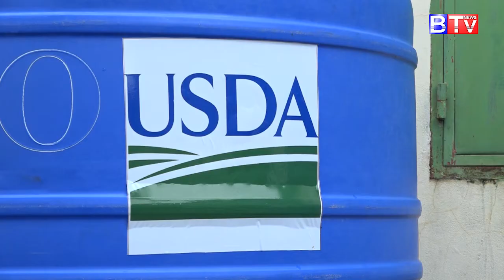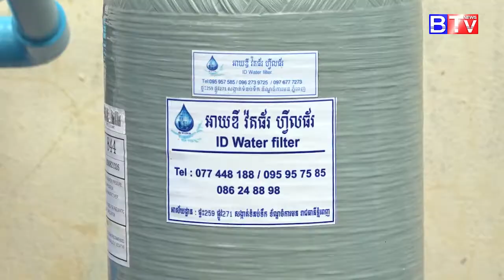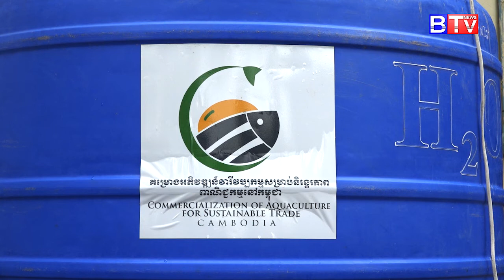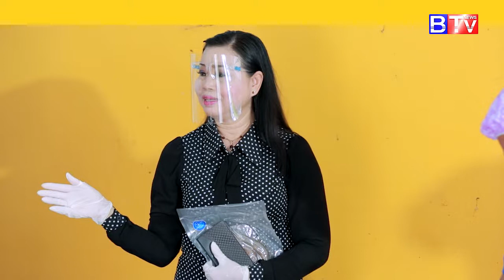IDEA CORNER/គំនិតច្នៃបង្កើត:ការផលិតត្រីងៀត សិប្បកម្មធឿនស្រីនី( ThoeunSreyNy Fish Handicraft) Ep.02/3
ស្ថានីយ៍ទូរទស្សន៍ ប៊ី.ធី.វី
* កម្មវិធី គំនិតច្នៃបង្កើត
- ការផលិតត្រីងៀត ផ្អក របស់សិប្បកម្មត្រី ធឿន ស្រីនី  (វគ្គទី ២/៣)
- ទីតាំងសិប្បកម្ម ស្ថិតនៅភូមិថ្មី ឃុំសូទិប ស្រុកជើងព្រៃ ខេត្តកំពង់ចាម

BTVnews Television Channel
* Idea Corner Program
- Production of dried fish by Thoeun Srey Ny Fish Handicraft, (Part 2/3)
- Location: In Thmey village, Sotep commune, Chhoeung Prey district,
  Kampong Cham province

**BTVnews on air :
   + Saturday 30 October, 2021 at 10:00am
   + Sunday    31 October, 2021 at 13:30pm